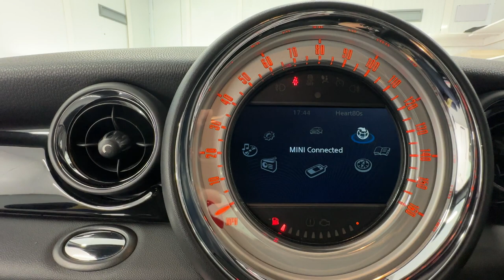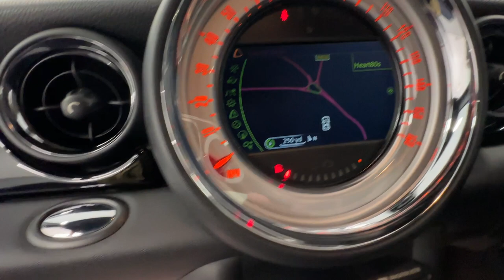Country Car Barford Warwickshire Mini Coupe for sale CV358Ds